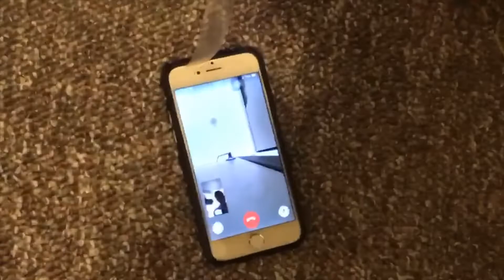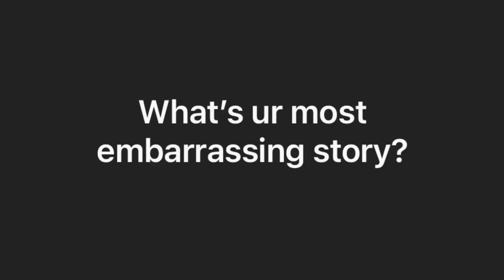Best Q&A on Youtube | Answering funny questions!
This is my first Q&A on YouTube, and it is also the best one! This is me being 100% authentic. I answered your wild questions, and had a BLAST!

(Adam Charles Games)

Socials:
Younow: AdamSchumann
Wisconsin
23 Years Old